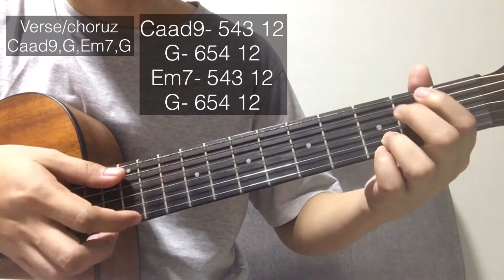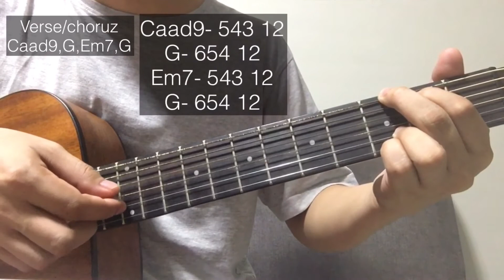Dati - Jroaft. skusta Clee x Justin Vasquez ( Super Easy Guitar Tutorial)Plucking/No Capo